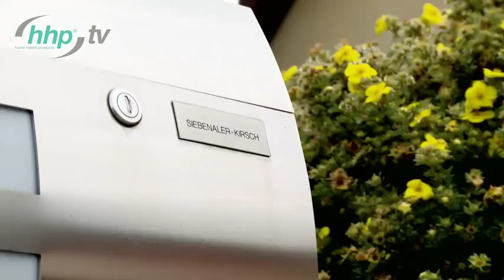Témoignage sur l'Andullation de Mr et Mme Siebenaler, Leudelange